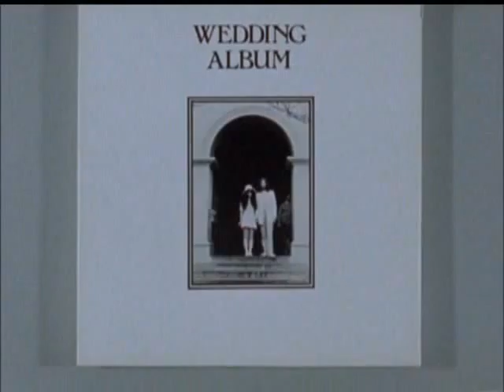Woman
Fue el segundo single del álbum de Double Fantasy.-